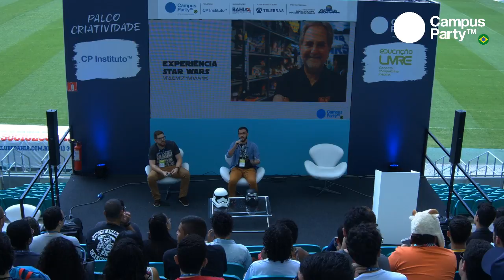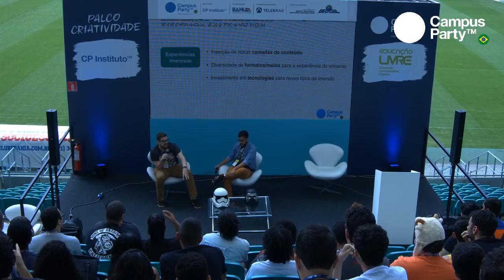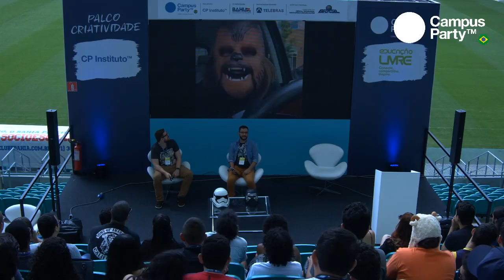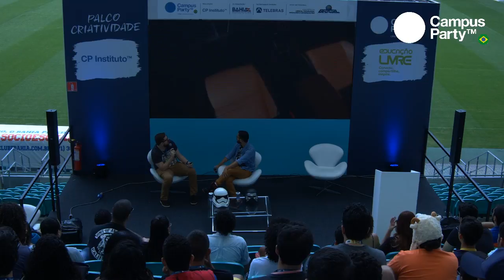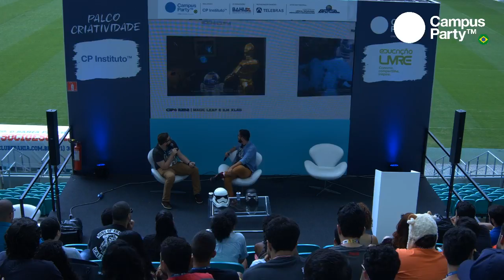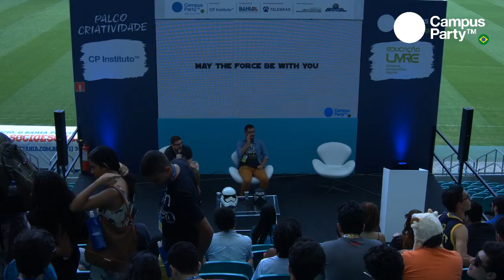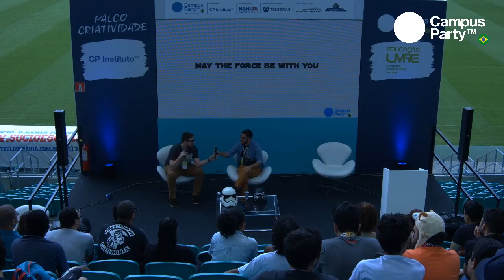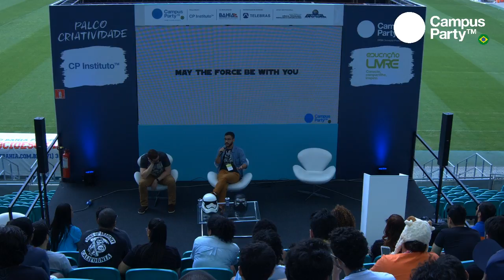CPBA1 - 12/08 - O Universo (Digital) de Star Wars